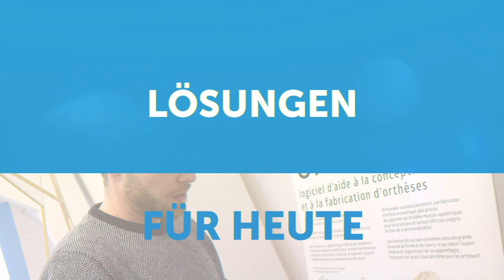Vierte Ausgabe der Entretiens franco-allemands de Nancy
Am 25. und 26. November 2021 in den Grands Salons des Rathauses Nancy (Hôtel de ville, 1 place Stanislas)